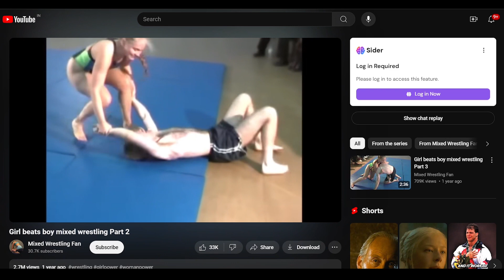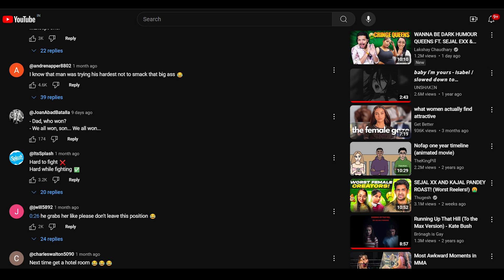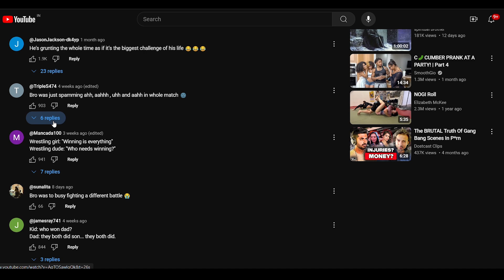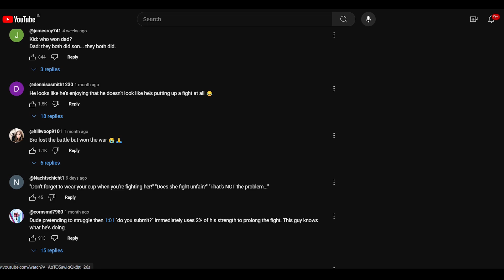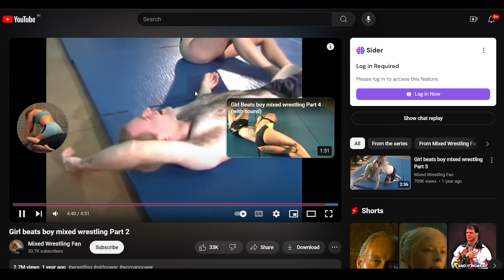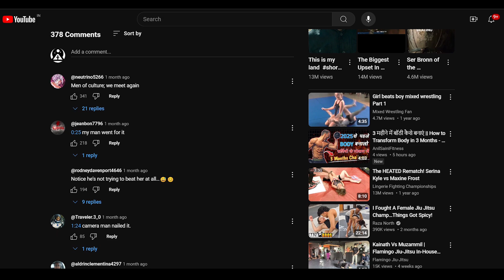"You Won’t Believe This Mixed Wrestling Fight! 😂 "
"Watch this hilarious mixed wrestling match where I give live, funny commentary on the fighters' moves and strategies! In this clip, we explore the intense action, skills, and fighting IQ of both competitors. Can you handle the laughs and surprises in this epic showdown?

👉 Full Clip: [YouTube link]